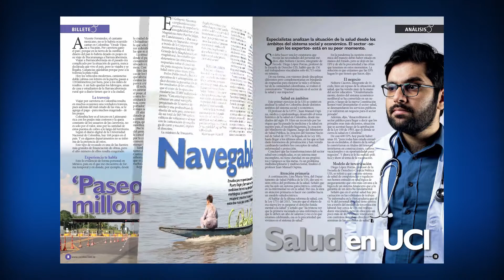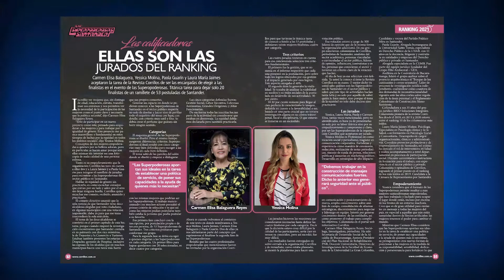Échale una ojeada a la bella edición 031 de Revista Corrillos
La edición 031 de Revista Corrillos trae consigo las investigaciones periodísticas de calidad a las que nos tiene acostumbrados esta publicación, pero en esta ocasión, en el marco del Día de la Mujer, el equipo periodístico destaca las mujeres de la política santandereana que se destacaron en el último año.

Échele un vistazo a las 56 páginas de la más bella publicación en un video que hace un recorrido por los temas y los informes que integra esta edición de lujo.

Además, puede leerla en la plataforma ISSUU o disfrutar de su contenido